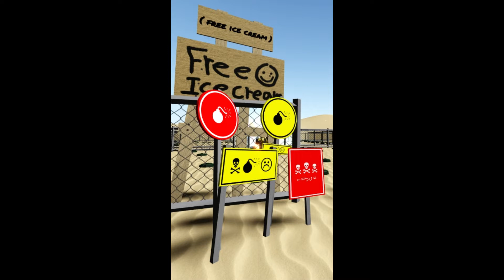like two regretevator clips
at @DireRaven0008 's request lol

this has been sitting in my wips since august